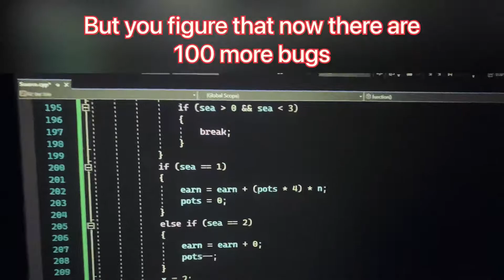Fuc**** erorrz everywhere